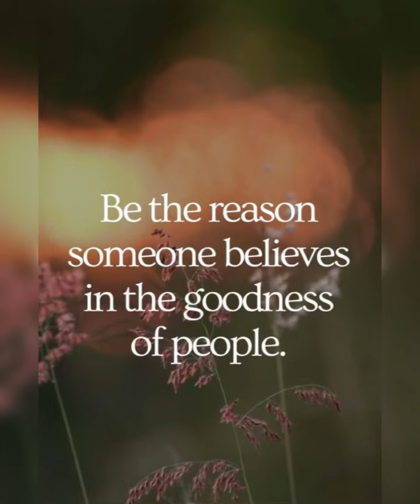📗Quotes: Wake up every morning !!!/04.07.23 06:30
✅Помощь каналу: СБП ✅Карта Сбербанк 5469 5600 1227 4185 ✅Карта Raiffeisen Bank 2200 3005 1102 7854 ✅Tinkoff 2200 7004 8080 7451 Благодарю Всех за поддержку !